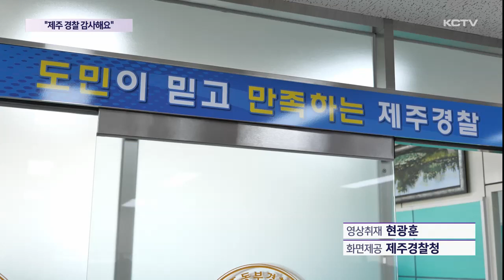"경찰 감사해요"…휴대전화 되찾은 외국 관광객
낯선 여행지에서 휴대전화를 잃어버린다면 어떨까요?

최근 제주에 관광 온 외국인 관광객들이 잇따라 휴대전화를 잃어버렸는데 경찰의 발빠른 대처가 돋보였다고 합니다.